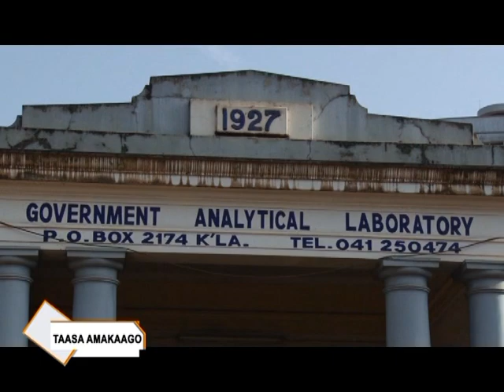Taasa Amakaago-Salongo Petre Mulema akayanira abalongo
Salongo asazewo bagende kumusaayi basobole okufuna ekitufu